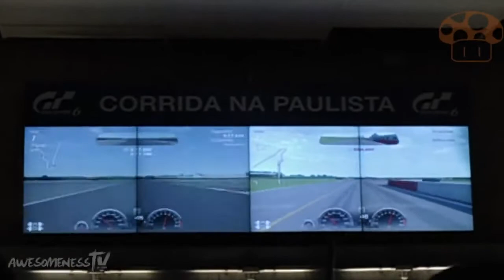Gran Turismo 6 Corrida na Paulista - As Aventuras do Cogumelo Marrom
Gran Turismo 6 Corrida na Paulista
A última aventura do cogumelo desse ano, agora no evento de lançamento do Gran Turismo 6, bem no meio de uma estação do metrô de sampa.Só corridhinha hoje!!!
CLIQUE EM "EXIBIR MAIS" CLIQUE EM "EXIBIR MAIS" CLIQUE EM "EXIBIR MAIS"
Perfil do Google+